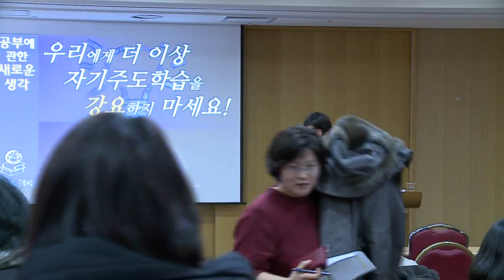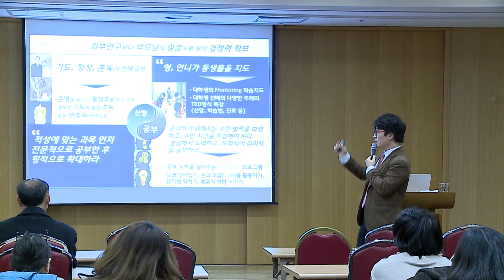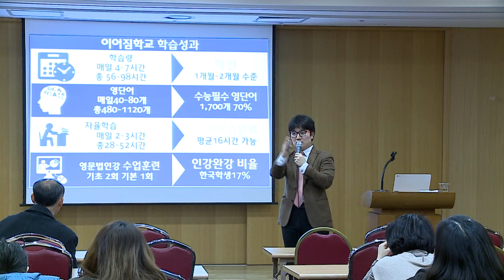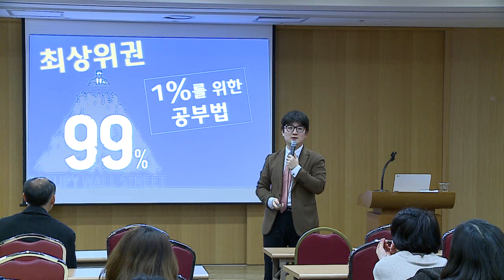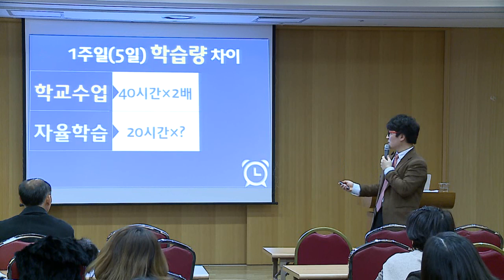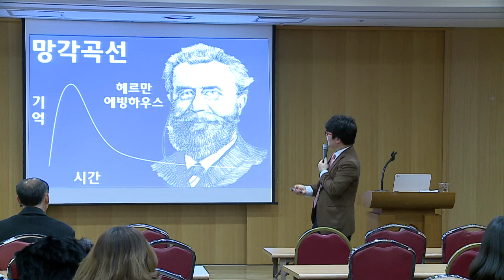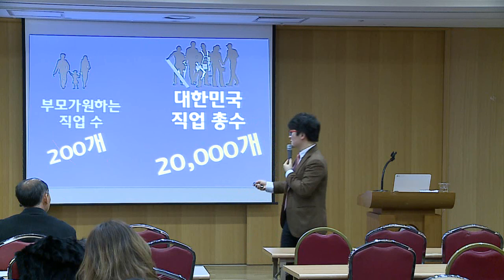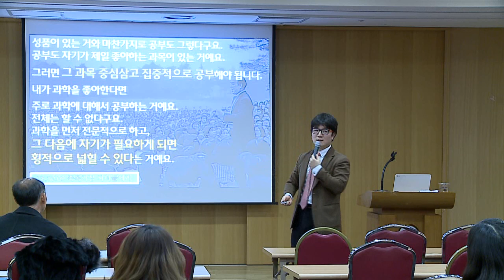20160110 김동연강의 1부